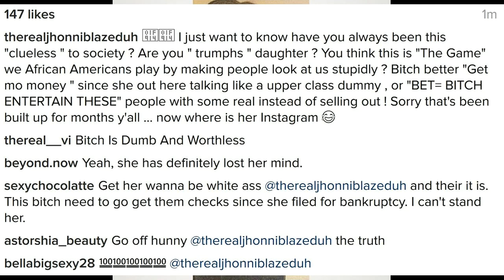JhonniBlaze trolls StaceyDash over JessieWilliams slander!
Jhonni Blaze trolls Stacey Dash over Jessie Williams slander! She said, "Are you Donald Trumps daughter?" LMAO! - Love and Hip Hop Houston Season 1 star tea!